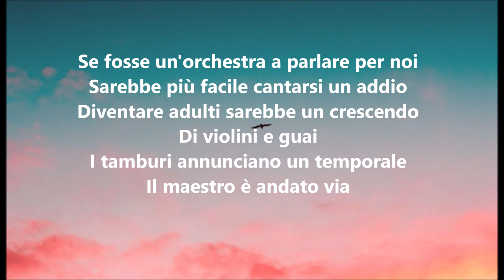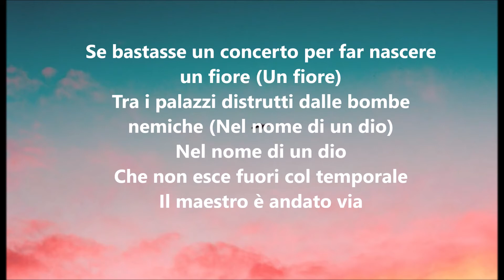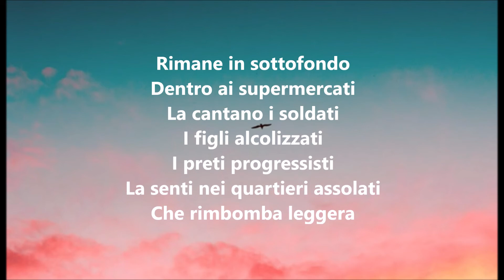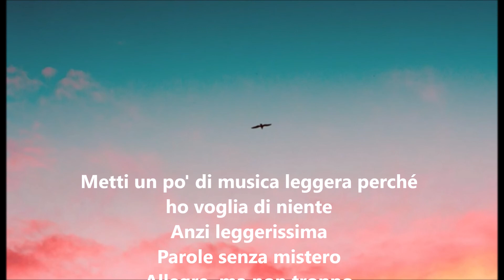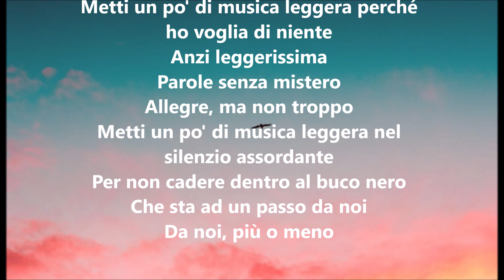MUSICA LEGGERISSIMA - COLAPESCE & DIMARTINO... (SANREMO 2021)... By AngieMaso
Se fosse un'orchestra a parlare per noi
Sarebbe più facile cantarsi un addio
Diventare adulti sarebbe un crescendo
Di violini e guai
I tamburi annunciano un temporale
Il maestro è andato via
Metti un po' di musica leggera perché ho voglia di niente
Anzi leggerissima
Parole senza mistero
Allegre, ma non troppo
Metti un po' di musica leggera nel silenzio assordante
Per non cadere dentro al buco nero
Che sta ad un passo da noi
Da noi, più o meno
Se bastasse un concerto per far nascere un fiore (Un fiore)
Tra i palazzi distrutti dalle bombe nemiche (Nel nome di un dio)
Nel nome di un dio
Che non esce fuori col temporale
Anzi leggerissima
Parole senza mistero
Da noi
Rimane in sottofondo
Dentro ai supermercati
La cantano i soldati
I figli alcolizzati
I preti progressisti
La senti nei quartieri assolati
Che rimbomba leggera (Leggerissima)
Si annida nei pensieri in palestra
Tiene in piedi una festa
Anche di merda, ripensi alla tua vita
Alle cose che hai lasciato cadere
Nello spazio della tua indifferenza animale (Leggerissima)
Metti un po' di musica leggera
Metti un po' di musica
Anzi leggerissima
Parole senza mistero
By AngieMaso